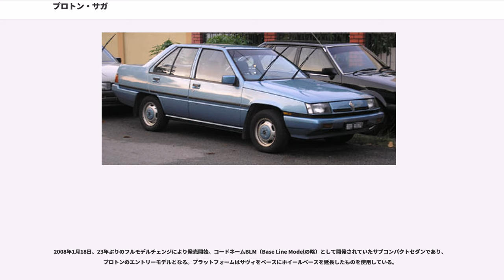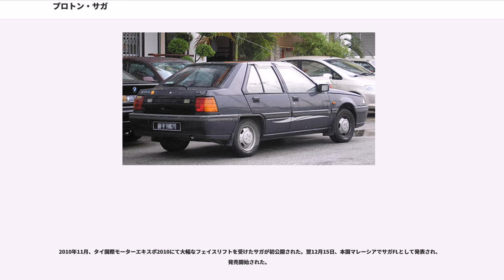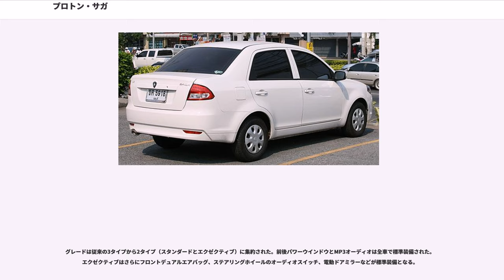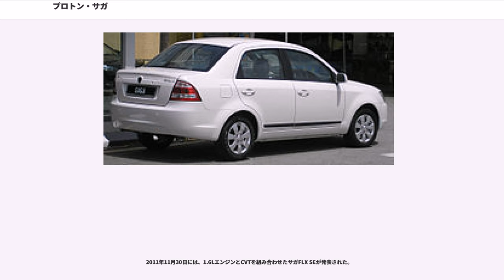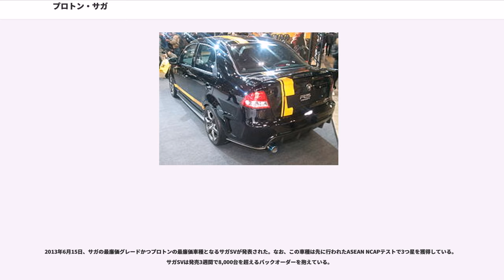プロトン・サガ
プロトン・サガ (Proton Saga) は、マレーシアのプロトン社が製造する自動車。

1985年7月9日に発売。このモデルは、1980年代初頭にマハティール・ビン・モハマド元首相が提唱した国民車構想に基づき、プロトン社が生み出した初めての乗用車となった。もっとも、ゼロから国民車が作れるわけもなく、業務提携先の三菱自動車の三菱・ランサー（ミラージュ）を元に造られている。エンジンは1300cc（4G13型）と1500cc（4G15型）をセダンタイプのボディに搭載していた。ランサーとの主な相違点はフロントグリルをはじめ、全く別物のテール周辺のデザイン、ヒーターが省略される代わりに全車種に標準装備された非常に強力なエアコン（クーラー）、フロントの部分強化ガラス（2代目ミラージュバン前期型や一部輸出向けと同じく、コストダウンが図られている）、独自のデザインのダッシュボードなどであった。

マレーシア政府が、輸入車に対して200%もの関税を設定するなど、この「国民車」に手厚い保護を加えたこと、サガ自体も信頼性が高くリセールバリューも良く維持され、1モデル前のカローラやサニーなどの中古車を買うよりも安価な買物であったことから、マレーシア国内においては十分な競争力を持ち、大ヒットした。発売の翌年には、マレーシア国内の市場占有率が50%を超している。

また、旧宗主国のイギリスや隣国シンガポールを中心に輸出も開始され、旧ソ連や東欧製の乗用車と低価格車市場で戦い、順調に販売を伸ばした。なお、英国向け仕様車にはヒーターやデフロスターが装備されるためかランサー（ミラージュ）と共通のダッシュボードが与えられていた。

デビュー当初のバリエーションは1300cc5速MTの「1.3S」、1500cc5速MTの「1.5S」、1500cc3速ATでパワーステアリング、前席パワーウィンドウを装備するトップモデルが「1.5i」と呼ばれた。1989年にはプロトン社独自デザインの5ドアハッチバック版、「エアロバック」が追加された。このエアロバックは、ダイハツ・アプローズのように一見セダンのように見えてハッチドアを持つ構造となっている。

1990年にはエンジンが12バルブ化され、「メガバルブ(Megavalve)」のサブネームが与えられ、フロントグリルの開口部が広げられ、シート地も新しくされた。フォーマルカー向けに7人乗りリムジンやロングホイールベース版もこの時期に少数生産され、国産車愛用をアピールしたい政治家や公的企業で使用された。

1992年には車体前後のデザインが大幅に変更され、「プロトン・サガ・イスワラ(Iswara)」に改名された（イスワラはサラワク州に生息する蝶の名前である）が、機構的な変更は無かった。例外は、ウィラのデビュー直前に、4速ATやMPI燃料噴射システム、英国版や三菱と同じダッシュボードを持つ、輸出仕様車とほぼ同じスペックのモデルがマレーシア国内向けにも限定販売されたことであった。

翌1993年、二世代後のランサー（ミラージュ）ベースにした新しいウィラが登場すると、サガ・イスワラは「1.3S」と「1.5S」のセダンとエアロバックに絞られ、廉価版やタクシー向けとして生産が続行された。途中2001年にはマイナーチェンジを受け、エアロバックには若者受けを狙ったスポーティ版が投入された。

2003年には最後のフェイスリフトを受け、再び単に「サガ」と呼ばれるようになった。このビッグマイナーでエアロバックに1本化される。オドメーター、燃料計、温度計からなるデジタル表示を提供する新設計のダッシュボード、メータークラスターで、完全に再設計されたインテリアが特徴。赤・ブラック基調の内装。エクステリアはフロントグリル、フォグランプとヘッドライト、テールライト、バンパー、サイドスカートとリアスポイラー。リアナンバープレートブラケット等のデザインも一新。エンジンは4,000rpmでトルクの6,000rpmと109Nmで83馬力（62キロワット）を発生する三菱製1.3L直4 4G13エンジン搭載。 変速機は5速マニュアルトランスミッションのみ。パワーステアリングがなく、ブレーキは前ディスク後ドラム。14インチアルミリムのためのオプション。エアバッグやABSも新たに装備。ボディカラーはグレーと黒、赤、ダークブルー。

2012年には一般ユーザーが所有するイスワラをレストア、アップグレードを施工した。

2008年1月18日、23年ぶりのフルモデルチェンジにより発売...